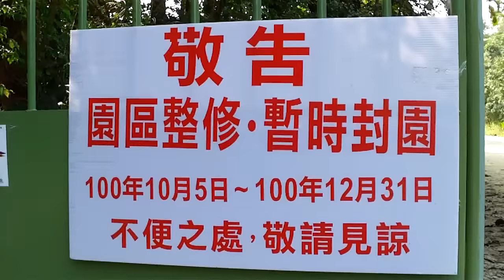從車内看高雄~美濃 (黃蝶翠谷)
氣候變遷 蝴蝶數量非常稀少 不復已往的滿坑滿谷